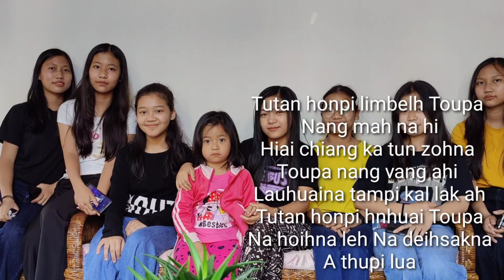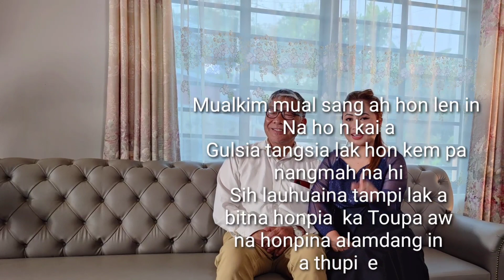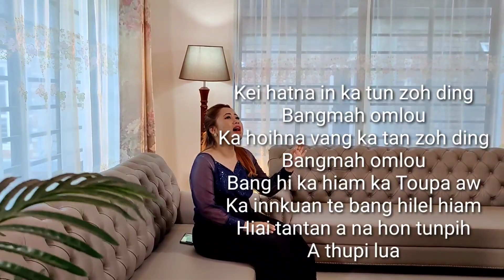Sound Track-Tutan Honpi